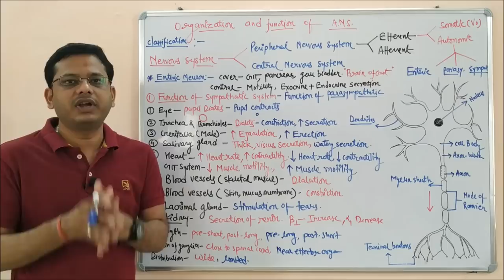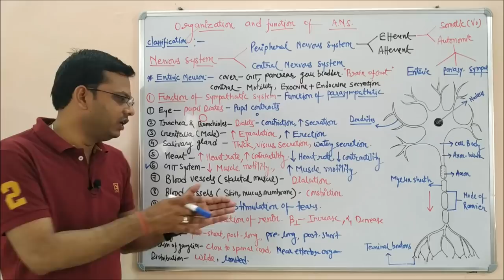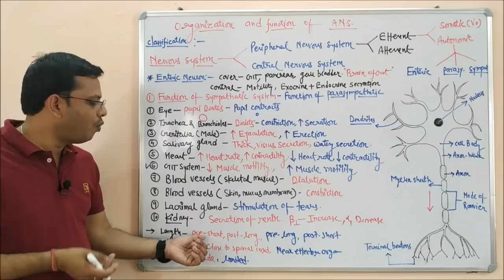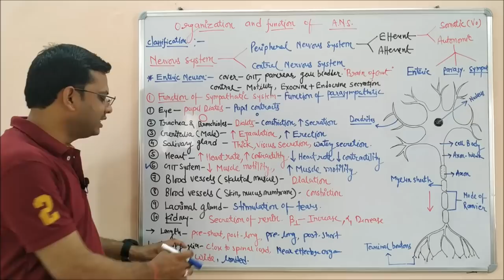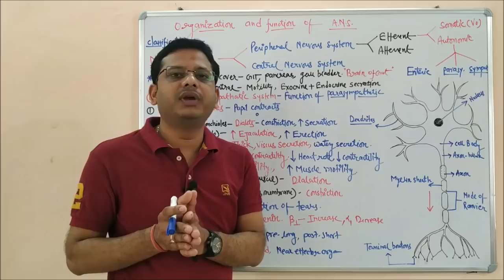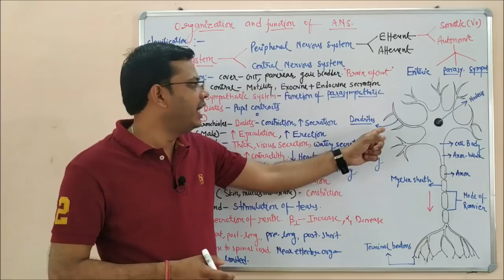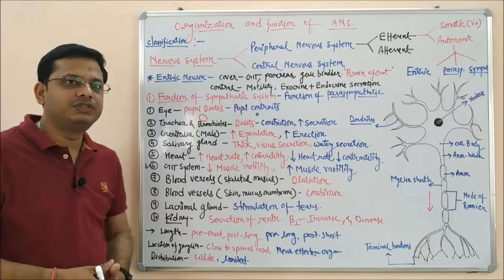Organization & Function of ANS | Sympathetic & Parasympathetic System | Autonomic Nervous System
The autonomic nervous system (ANS), formerly the vegetative nervous system, is a division of the peripheral nervous system that supplies smooth muscle and glands, and thus influences the function of internal organs. The autonomic nervous system regulates certain body processes, such as blood pressure and the rate of breathing. This system works automatically (autonomously), without a person’s conscious effort.  It carries information about the inside of the body to the CNS and controls the action of internal organs, including the gut, the heart, the secretion of epinephrine (adrenalin) and norepinephrine (noradrenaline) from the medulla (middle part) of the adrenal gland, etc.

 The autonomic nervous system (ANS) is divided into three divisions: the sympathetic, parasympathetic, and enteric. The sympathetic division regulates the use of metabolic resources and coordinating the emergency response of the body to potentially life-threatening situations (“fight or flight”). The parasympathetic division usually presides over the restoration of metabolic reserves and the elimination of wastes (“rest and digest”). The enteric nervous system is usually considered separately because of its restricted location to the intestines and related organs